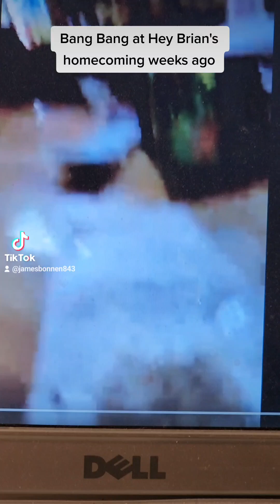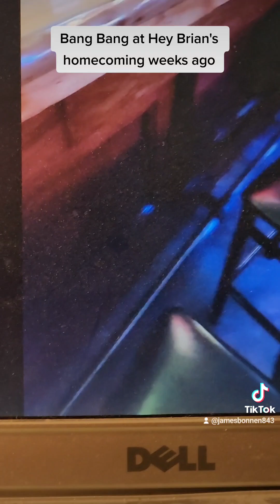Jimbo Bonnen Bang Bang Hey Bryan's homecoming 2 weeks ago